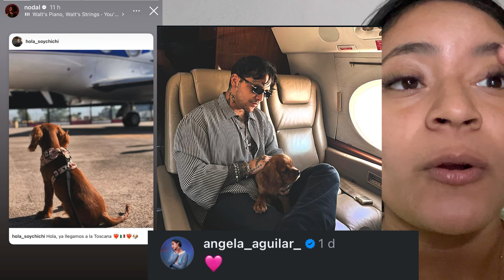ANGELA AGUILAR CREA CUENTA DE INSTAGRAM AL PERRITO QUE LE REGALO A CRISTIAN NODAL CHICHI